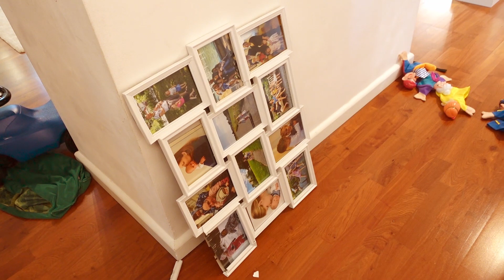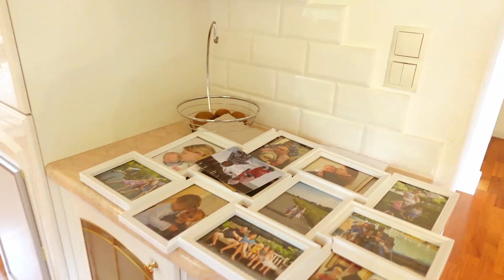Familienleben Großfamilie - 2 Tage Alltag Vlog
Heute zeige ich 2 typische Tage im Leben einer Großfamilie: Haushalt, kochen, aufräumen, Wäsche falten, wir fällen Bäume, uvm. Ein Alltags Vlog einer Großfamilie.

Hoffe ich kann andere mit meinem Vlog über meinen Mamaalltag mit meinen 4 Kindern ein wenig motivieren. 💕